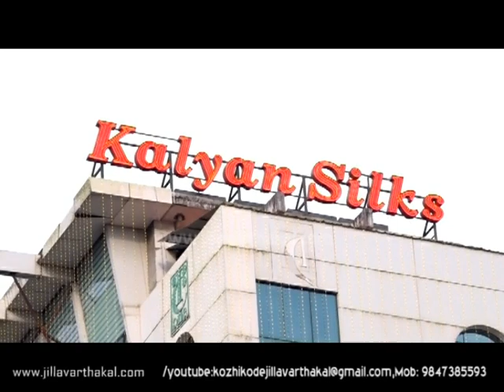KALYAN ONAM JV